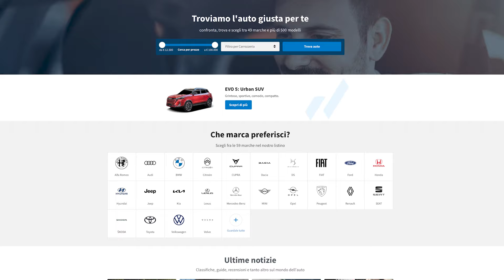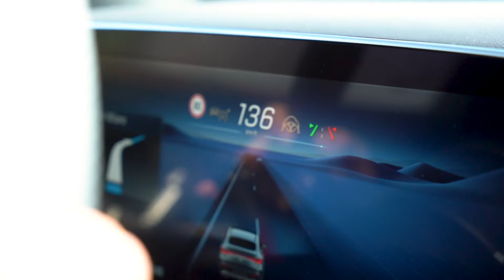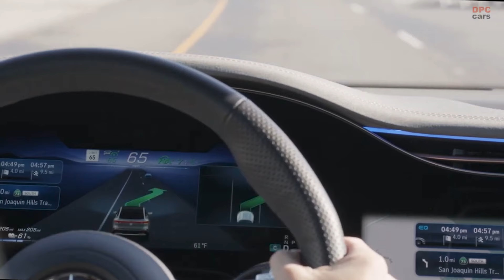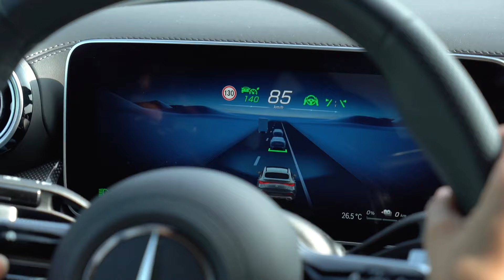TOP consigli utili in AUTOSTRADA con Mercedes GLC 300de